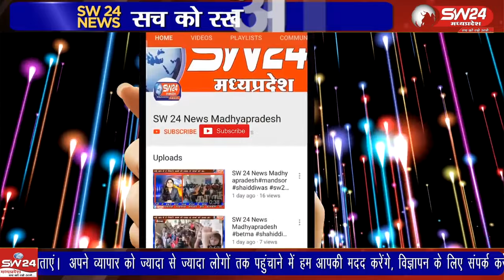खरगोन शहर के बिस्टान रोड पर बुधवार सुबह एक तेज रफ्तार डम्फर चालक ने बाइक को अपनी चपेट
खरगोन शहर के बिस्टान रोड पर बुधवार सुबह एक तेज रफ्तार डम्फर चालक ने बाइक को अपनी चपेट में लिया। हादसे में बाइक सवार पिता- पुत्री सहित महिला घायल हो गई।